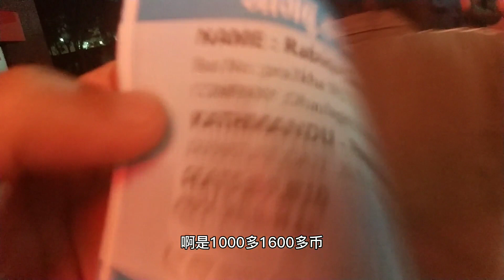和尼泊尔妻子买车票，去见博卡拉小刀小伟合金高哥等大v